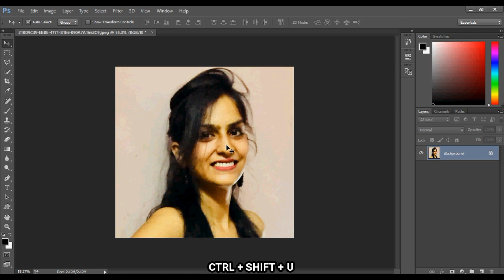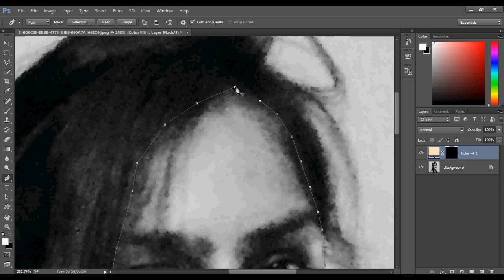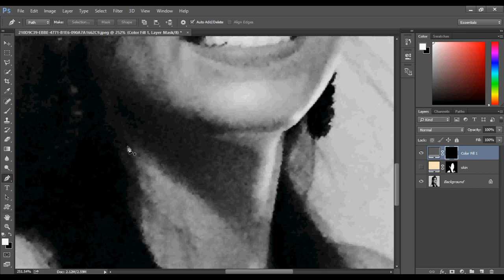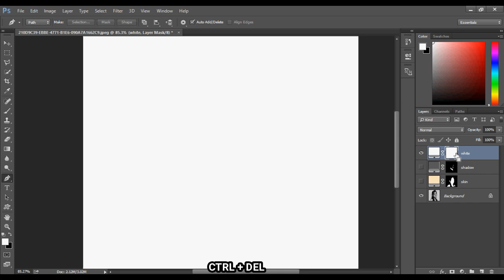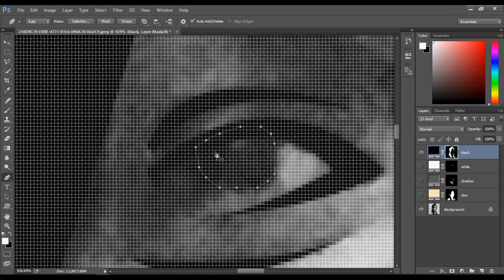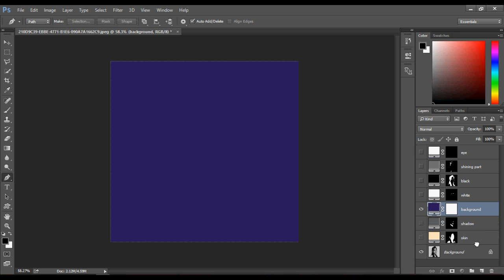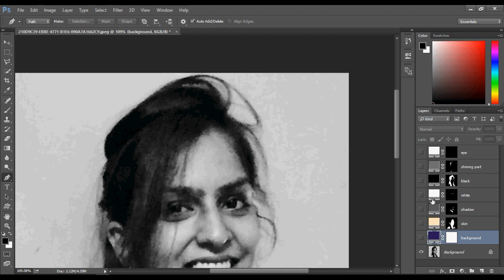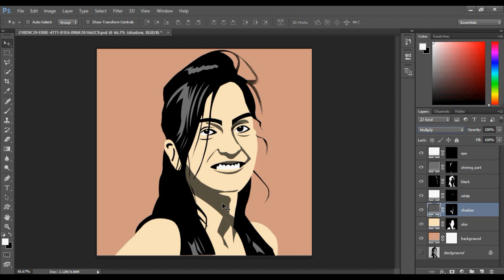How to Create Cartoon Effect | Photoshop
Hello everyone, Welcome to DV Studio. In this Video, We will learn How to Create Cartoon Effect in Photoshop.